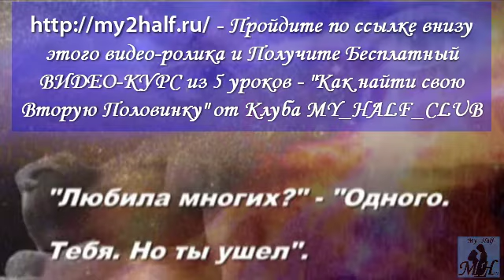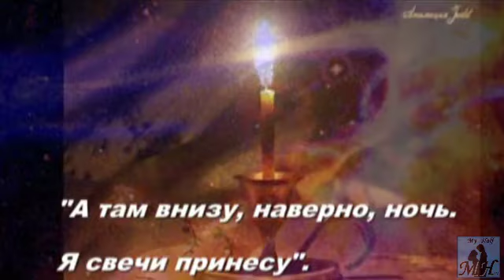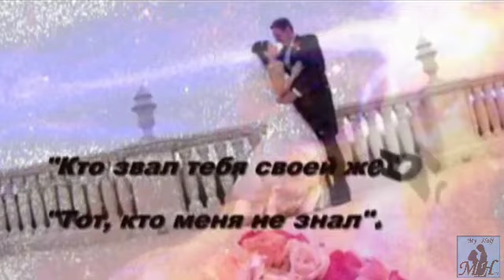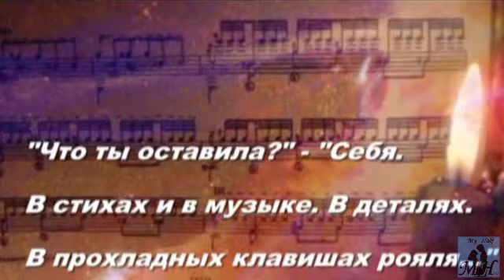Нереально... Красивая.. История Любви...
- Роман ''В объятиях звезды''. Автор - Элла Милярець. Чтение на сайте бесплатно.